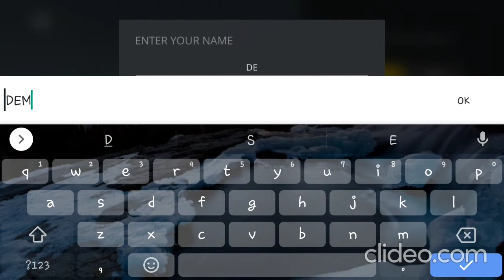Best gameplay of Shadow Fight 3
Best game play of Shadow Fight 3.